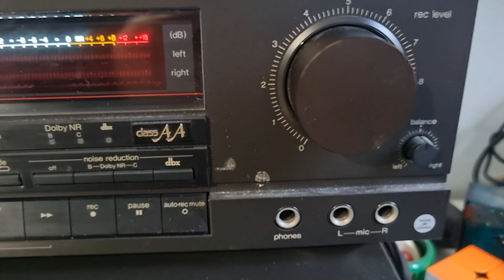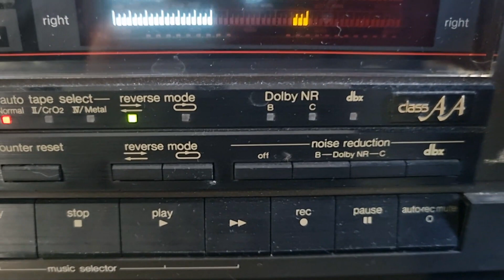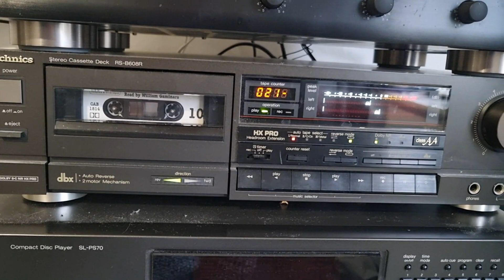Technics RS-B608R Cassette Deck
This deck was released in 1988. It has been in my loft for years. I dug it all out to sell. It works perfectly after years of being stored away.
I should have dusted it off first.

These old decks seem much better than the new ones.
Specifications
Type: auto reverse, 2-head, single compact cassette deck

Track System: 4-track, 2-channel stereo

Tape Speed: 4.8 cm/s

Heads: 1 x record/playback, 1 x erase

Motor: 1 x capstan, 1 x reel

Tape Type: type I, CrO2, Metal

Noise Reduction: B, C, DBX

Headroom Extension: HX Pro

Frequency Response: 20Hz to 19kHz  (Metal tape)

Signal to Noise Ratio: 92dB  (DBX)

Wow and Flutter: 0.08%

Input: 60mV (line), 0.25mV (mic)

Output: 0.4V (line)

Dimensions: 430 x 115 x 287mm

Weight: 4.3kg

Year: 1988